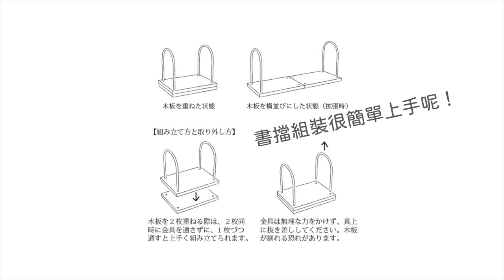【跨買開箱#33】中川政七商店｜桌上書擋｜三百年傳統工藝的再生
這次我買了一個書擋，家具苦手的我也超快就組好啦！

這間來自日本古都奈良的「中川政七商店」，
創業至今已三百年，以高品質的麻織品起家，歷史相當悠久。
你們也喜歡中川政七商店的生活風格嗎？一起來看看吧～～～